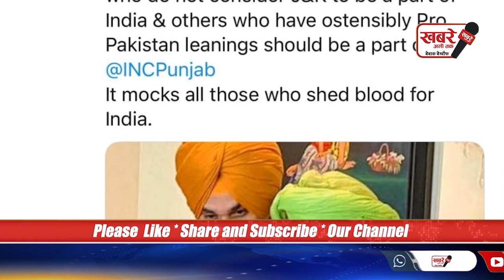विवादित बयान देकर फंस गए सिद्धू के सलाहकार, अमरिंदर मनीष तिवारी के विरोध